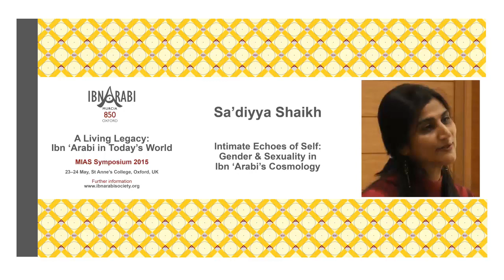Sa'diyya Shaikh Oxford 2015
'Intimate Echoes of Self: Gender & Sexuality in Ibn ‘Arabi’s Cosmology.'  Talk given at the Muhyiddin Ibn Arabi Society Symposium ' A Living Legacy: Ibn 'Arabi in Today's World' in Oxford, UK May 2015  [works on pcs and ipads sorry not iphones]